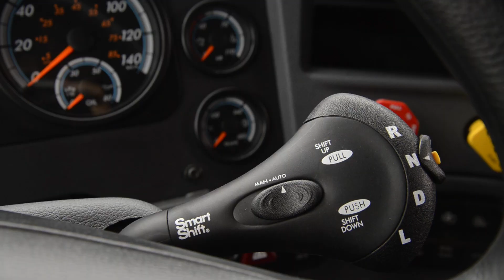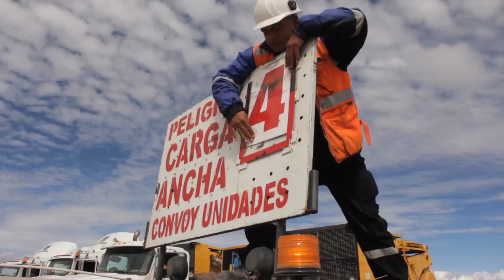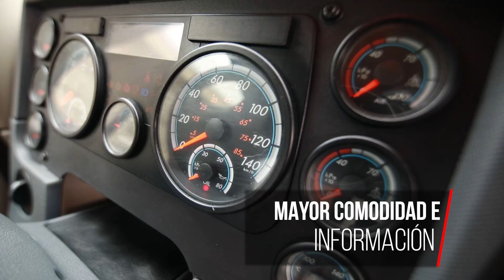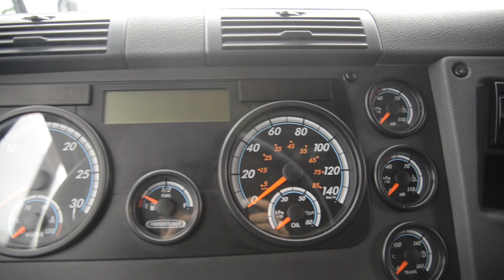ACOINSA ADQUIERE TRACTOCAMIONES FREIGHTLINER CASCADIA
ESTUVIMOS EN EN LA ENTREGA DE TRACTOCAMIONES FREIGHTLINER CASCADIAS A LA EMPRESA ESPECIALIZADA DE TRANSPORTES ACOINSA.
Energetic - (No Copyright) Driving Background
AShamaluevMusic - soundcloud